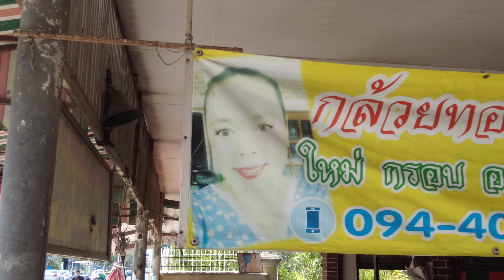Kluay Kaek (กล้วยแขก) | Thai-Style Banana Fritters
Thai banana fritters or Kluay Kaek is made with the small and firm Numwah bananas. It is made in a rice flour batter and the addition of sesame seeds and coconut gives a nice texture to the fritters. Some recipes use black sesame seeds while some recipes use white sesame seeds. Kluay Kaek is a perfect evening snack and many Thai people loved it so much. Next time you are in Thailand, pick one of the Kluay Kaek bags and enjoy!

This shop has its own special recipe for deep frying making it crunchy but soft inside. It has opened for more than 20 years.

Opening Hours: 8am-4pm
Location: Thanon Phoem Sin, Sai Mai, Bangkok, Thailand
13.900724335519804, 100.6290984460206